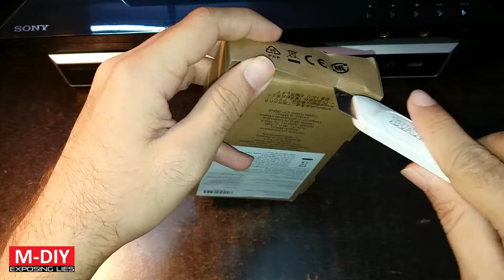AmazonBasics RCA Subwoofer Cable For Mono Channel Audio (Unboxing Review)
Unboxing review of AmazonBasics RCA subwoofer cable used for mono channel audio devices like subwoofers, etc.

0:00 Unboxing overview
1:09 Installation and purpose of this cable
1:43 Performance and build quality
2:58 Solution for zero humming : BlueRigger optical toslink cable
3:15 Conclusion
3:48 Price and purchase information
4:12 Outro

Links for buying:

~~~ Subwoofer Cable~~~
~~AmazonBasics~~
8 feet
15 feet
25 feet
35 feet
~~BlueRigger~~
8 feet

~~~AmazonBasics RCA Y-Splitter Cable~~~
1 Male to 2 Female 12 inches
2 Male to 1 Female 12 inches

~~~BlueRigger 3.5mm to 2RCA Cable~~~
8 feet
12 feet

~~~AmazonBasics Coaxial Cable~~~
8 feet

~~~Bluerigger Optical Audio Toslink Cable~~~
6 feet
10 feet
15 feet

~~~Cable Organizing Velcro Straps~~~
Gizga Cable Ties Strap 10m
Gizga Cable Ties Strap 7m